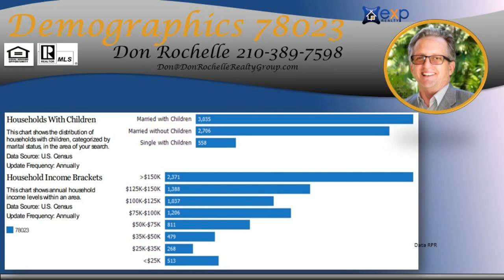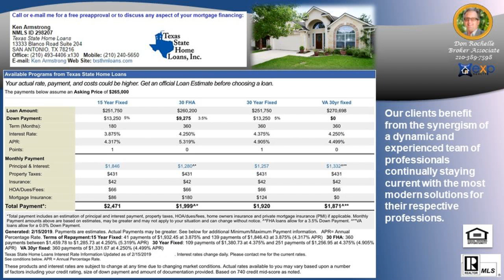Number One Sales Agent in HELOTES PARK ESTATES Subdivision 78023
Number One Sales Agent in HELOTES PARK ESTATES Subdivision 78023 - Call/Text Don at Top Buyer Top Listing Agent in HELOTES PARK ESTATES Subdivision Helotes San Antonio 78023 Number #1 Listing Agent Number #1 Buyer Agent in HELOTES PARK ESTATES Subdivision Helotes San Antonio 78023 - Real Estate Broker - Realtor - MBA - Artist with over 20 years of experience, personally handling over $120 million in real estate transactions from the first time home buyer to multi-million dollar residential and commercial properties in multiple markets.  Native San Antonian with knowledge of all parts of the city and the pulse of changes to come. San Antonio, Texas, Bexar County and surrounding counties: Comal, Kendall, Guadalupe, Medina, Bandera, Real, Uvalde, Gillespie and Hill Country.  Call/Text Don at , ASK ABOME UT DISCOUNT MOVE UP PROGRAM Hiring an experienced agent/broker and knowing how to qualify him or her, see article seems to be most logical thing to do to assist a person/family with home buying or selling which is usually the largest single personal investment transaction of most people. It is not the brokerage company but the individual agent that counts and the experience they bring with them.  Many buyers and sellers feel more comfortable or obligated to work with a friend or relative agent but financially successful people research who is the best to handle significant investments, not rely on who they know in their circle, Choose wisely!   Don Rochelle Realty Group at EXP Realty : Interested in Art - I am also an Artist using found objects of metal , wood, and stone making wood sculptures, functional art. , see YouTube channel Piddler Found Art